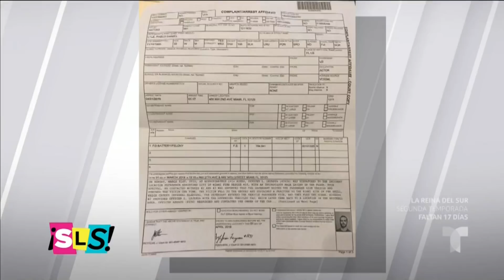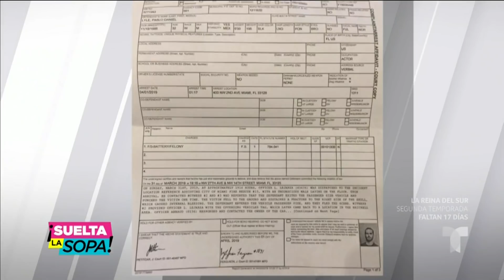Surgen imágenes que complican la situación de Pablo Lyle | Suelta La Sopa | Entretenimiento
Video oficial de Telemundo Suelta La Sopa. Dieron a conocer las imágenes captadas por las cámaras viales en donde se ve al actor Pablo Lyle golpeando a Juan Ricardo Hernández, de 63 años, quien horas más tarde falleció en el hospital.